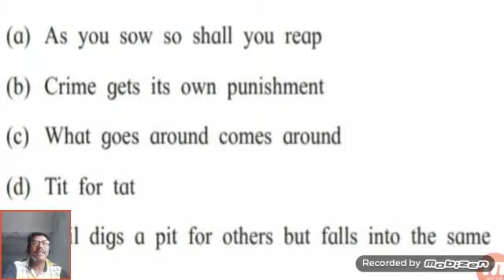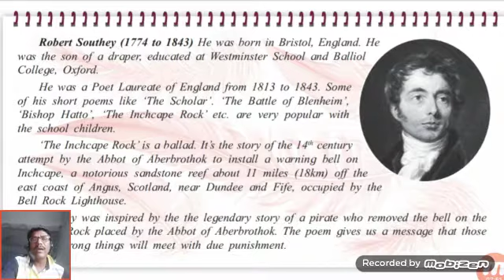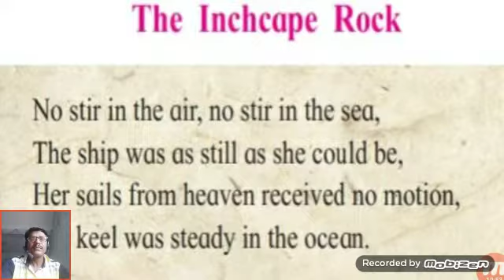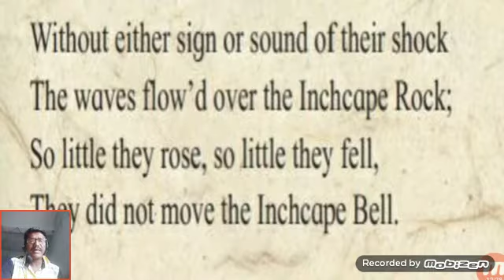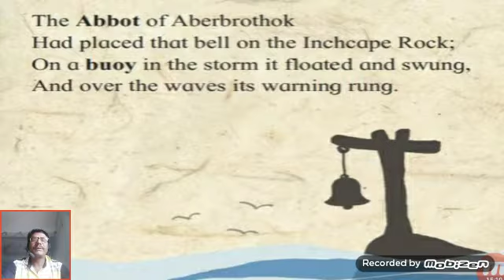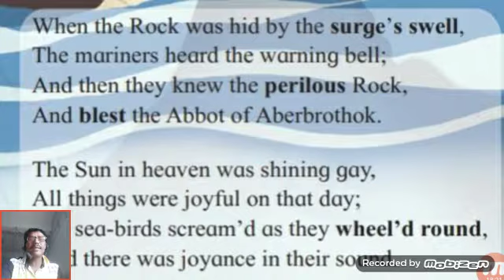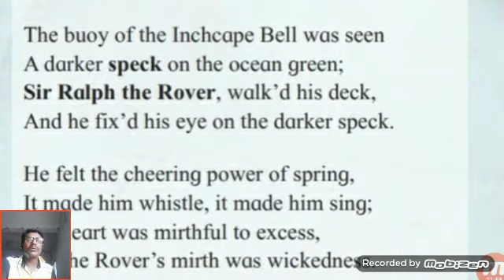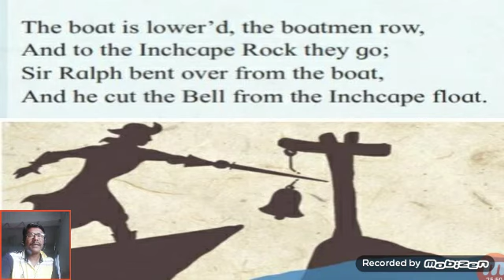SECTION TWO 2.3 THE INCHCAPE ROCK PART 1 CLASS 12TH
class 12th Compulsory English poem 2.3 The Inchcape Rock part 1
By- Pramod Wasu